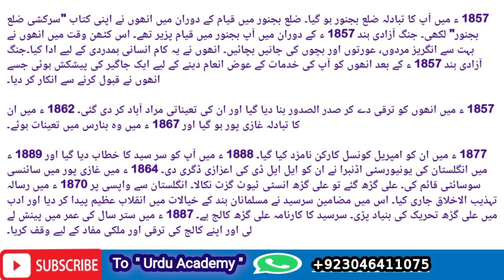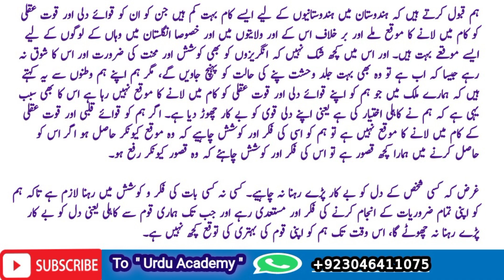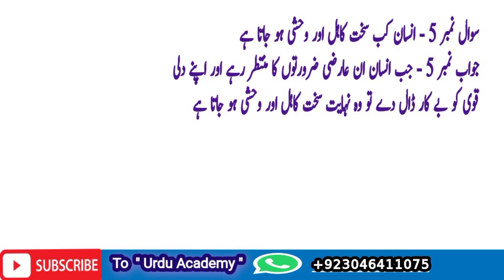سبق کاہلی کا خلاصہ||کلاس نہم سبق نمبر 3||سر سید احمد خان کا تعارف||class 9th third lesson complete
احمد خان متقی بن محمد متقی (17 اکتوبر 1817ء – 27 مارچ 1898ء) المعروف سر سید، سر سید احمد خان انیسویں صدی کے ایک ہندوستانی مسلم نظریۂ عملیت کے حامل، مصلح اور فلسفی تھے۔ ان کو برصغیر میں مسلم قوم پرستی کا سرخیل مانا جاتا ہے اور دو قومی نظریہ کا خالق تصور کیا جاتا ہے، جو
Urdu Academy
Urdu designer
class 9th third lesson
کاہلی
کاہلی سبق کا خلاصہ
کاہلی کی حل شدہ مشق